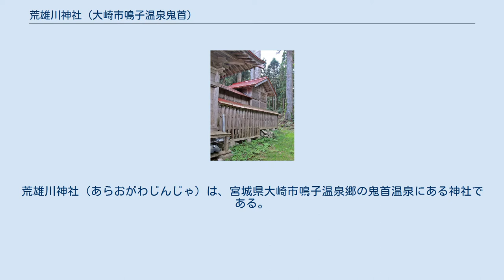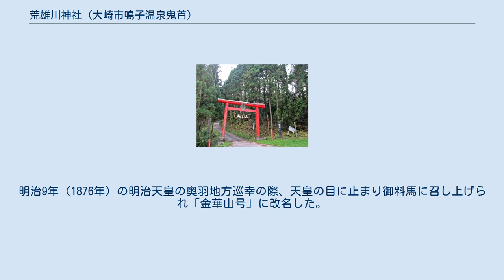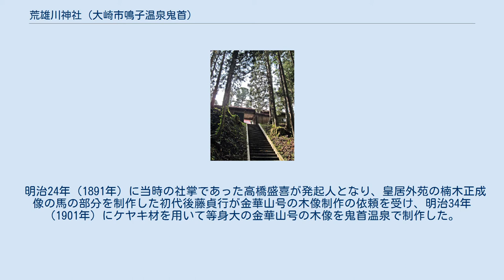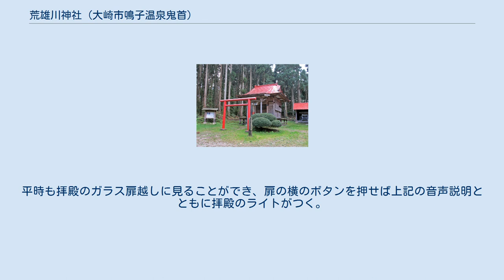荒雄川神社 (大崎市鳴子温泉鬼首)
荒雄川神社（あらおがわじんじゃ）は、宮城県大崎市鳴子温泉郷の鬼首温泉にある神社である。
玉造郡延喜式式内社三座のうちの一座。
「荒雄川」は江合川の別称である。
 創建は不詳である。
荒雄岳には雄石・雌石という2つの大石があり、その下から荒雄川の源泉となる水が湧き出ているという。
その大石を『大物忌石』『大物忌神』と呼称し、社殿を建てて祀ったと伝わる。
 社伝や由緒によれば、もとは「荒雄河神社」と称し、荒雄岳の水神峠付近に江合川（荒雄川）の水源があり、そこに社殿を設けて荒雄川の水への畏敬の念を込めて水神である大物忌神を奉斎したという。
荒雄川流域にも、大物忌神の神霊を祀る三十六ヶ所の神社が建てられた。
その後も羽黒派修験の道場となったが、時代とともに荒廃したため、明治5年（1872年）に現在の鎮座地へ遷座した。
岩出山池月の荒雄川神社に対して奥宮（嶽宮）と呼ばれる。
 荒雄川神社拝殿南側に境内社である主馬神社が鎮座している。
祭神として明治天皇の御料馬である金華山号を祀る。
 金華山号は明治2年（1869年）鬼首の生まれで、幼名は「起漲（きちょう）」、栗毛のオス馬だった。
明治9年（1876年）の明治天皇の奥羽地方巡幸の際、天皇の目に止まり御料馬に召し上げられ「金華山号」に改名した。
 金華山号は、境内の説明によると、 など、いかに優れた馬であったかを伝える逸話が残されている。
 明治28年（1895年）に金華山号は老衰で死去した。
金華山号を特に寵愛した明治天皇の意向により剥製にされ、聖徳記念絵画館に安置されている。
 明治24年（1891年）に当時の社掌であった高橋盛喜が発起人となり、皇居外苑の楠木正成像の馬の部分を制作した初代後藤貞行が金華山号の木像制作の依頼を受け、明治34年（1901年）にケヤキ材を用いて等身大の金華山号の木像を鬼首温泉で制作した。
その年の東北特別大演習の際に天覧に供され、その後、荒雄川神社奥宮の境内社として建てられた主馬神社の神体として納められた。
 神体である金華山号の木像は、毎年9月9日・10日に行われる例祭の時だけ開帳される。
平時も拝殿のガラス扉越しに見ることができ、扉の横のボタンを押せば上記の音声説明とともに拝殿のライトがつく。
 ^ 金華山 (宮城県)参照。